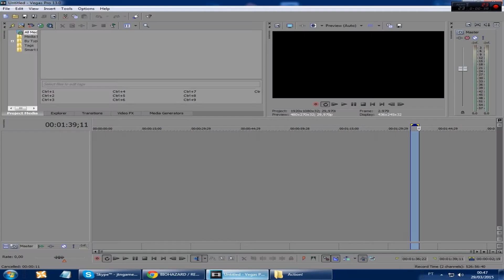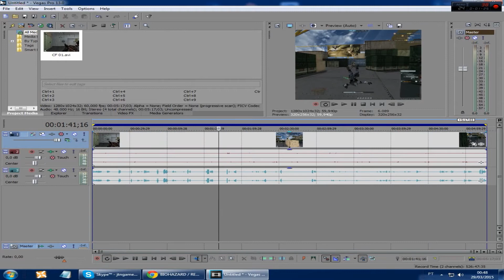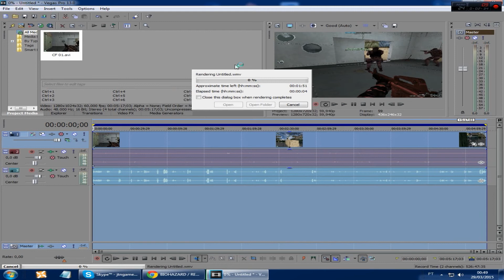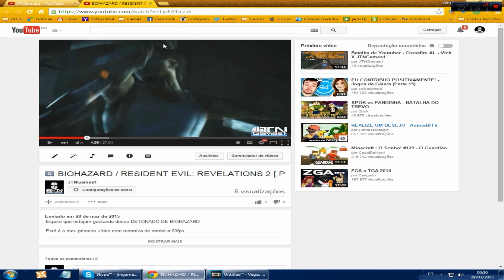Como renderizar vídeos em 60FPS ( HD e FullHD )